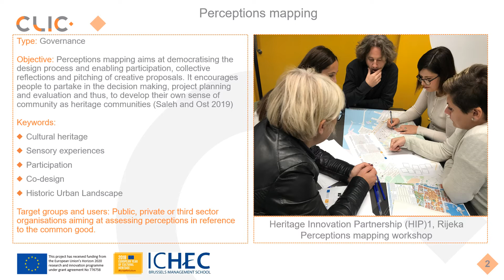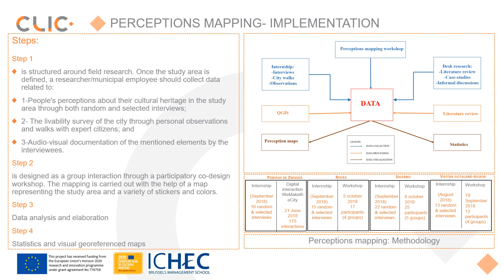CLIC WP1 D1 2 CLIC Tools perceptions mapping ICHEC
Perception mapping by Haute École ICHEC - ECAM - ISFSC

Map-as a participatory documentation-perceptions, feelings, and opinions about cultural heritage and its spatial integration within the lived environment